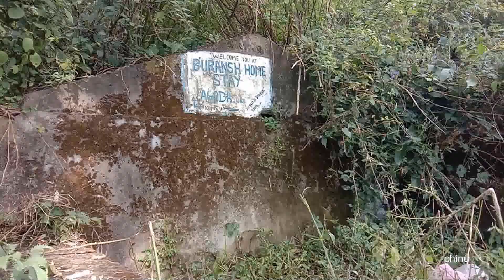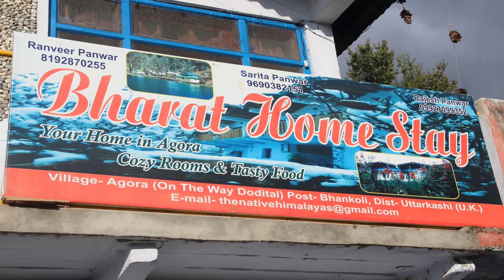ডোডিতাল ট্রেক প্রথম পর্ব | Dodital trek part-1 | Uttarakhand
Do you need a wintry and fresh escape into a fantasy tale world? Then you need to take the Dodital Trek and visit the Darwa Pass. The trek is so awe-inspiring that it will give you shivers and the location is so magnificent that it will through numerous pleasant surprises your way. The landscape here is snowy and distinct, unlike the full concrete cities. There is a beautiful freshwater lake perched at 3085 meters which is quite a heavenly sight for the hungry eyes. According to legend, Lord Ganesha picked this place as his home and abode, and there is even a divine place, a temple made for him. Located in the state that is famously called the Land of Gods, Uttarakhand, Dodital Trek is honestly inspiring with dramatic terrain encompassing grand lakes, calm rivers and lofty mountains and spectacular Himalaya.

UPI id: chinunews@okaxis